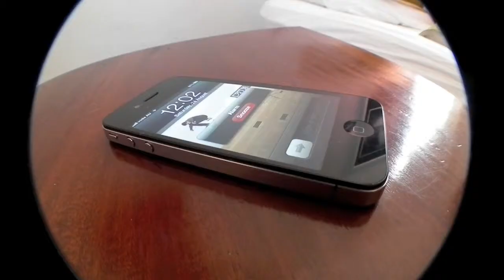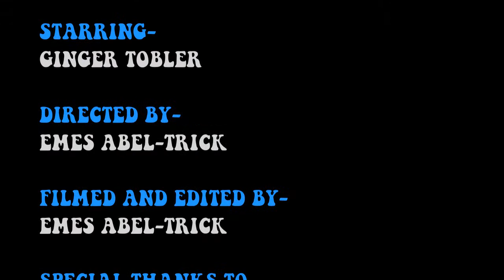A Day In A Life of Ginger Tobler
Entered into V-Fest 2013 by Tom Abel-Trick